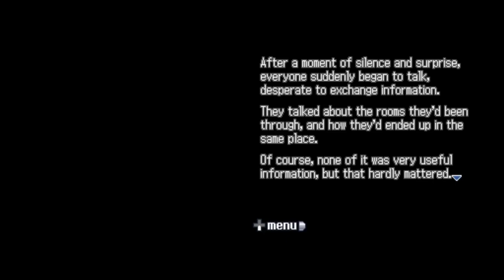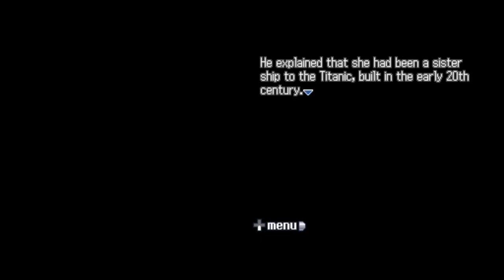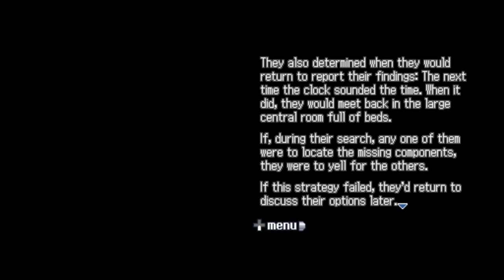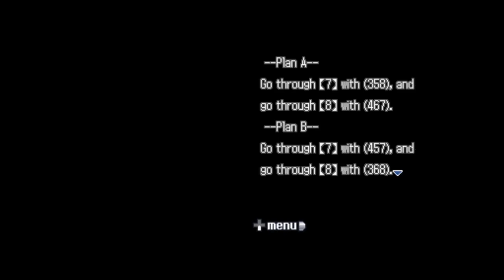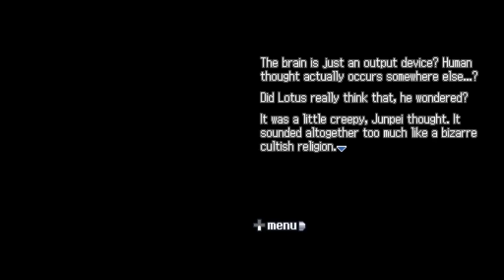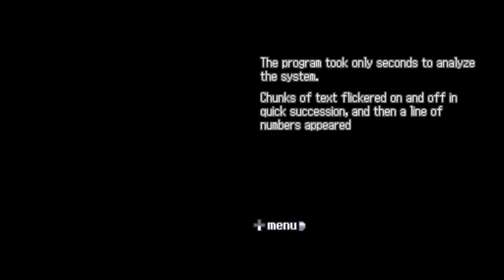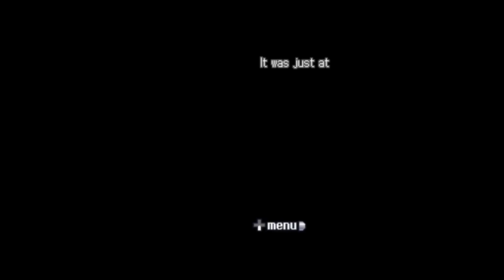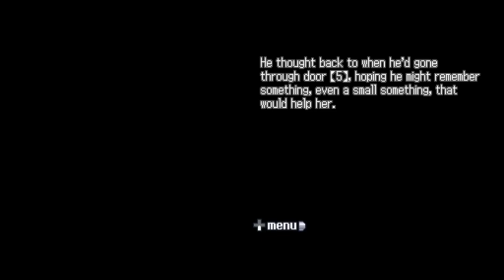Caveman | Nine Hours, Nine Persons, Nine Doors Part 28